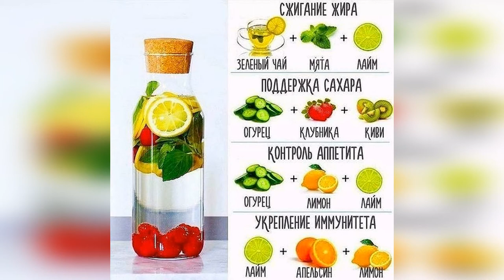Полезные лимонады для вашего организма! / Книга Рецептов / Bon Appetit